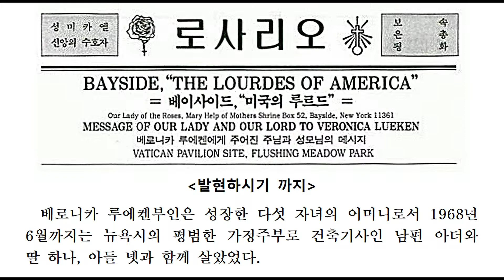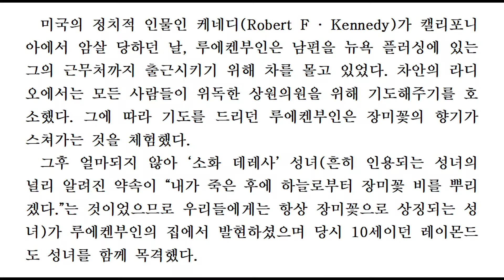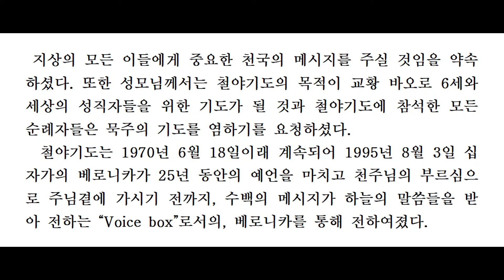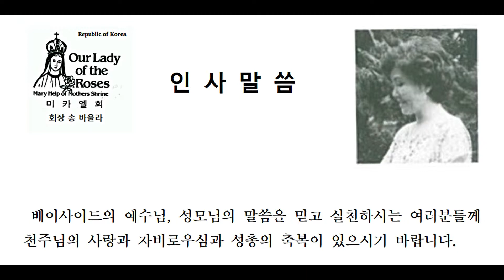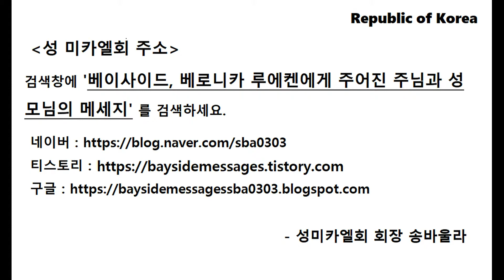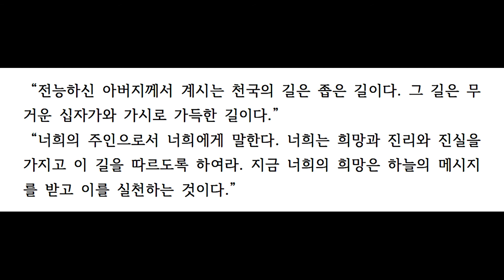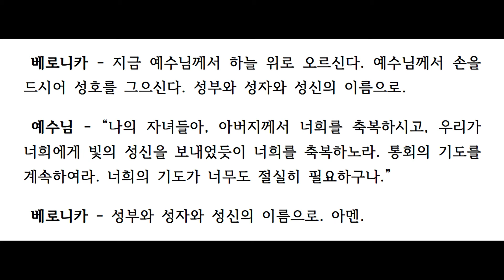베이사이드 예언, 1976 Part 28-12, 베로니카 루에켄에게 주어진 예수님과 성모님 예언, New York